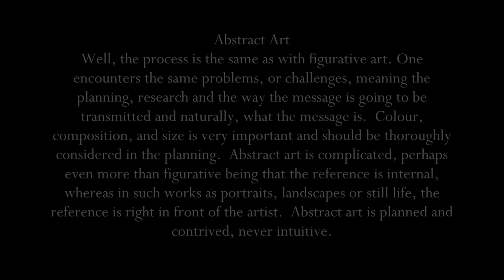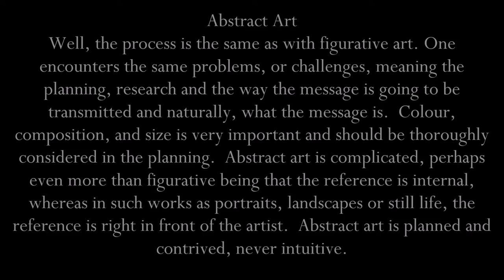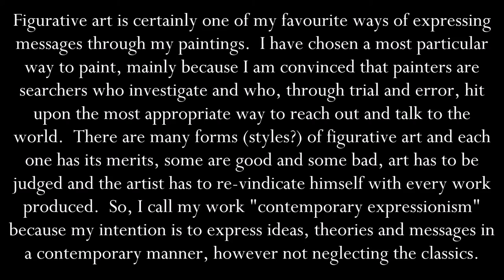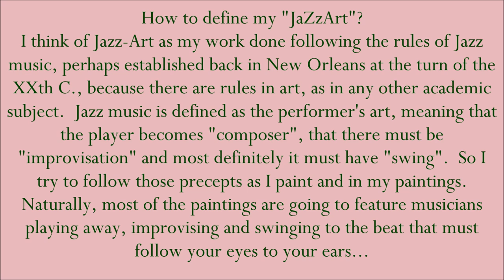Art by Francisco Bravo Cabrera in 2021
Omnia Caelum Studios Valencia in 2021
To see more of FBC's work, please visit our Instagram: @Francisco_Bravo_Cabrera and our web/blog